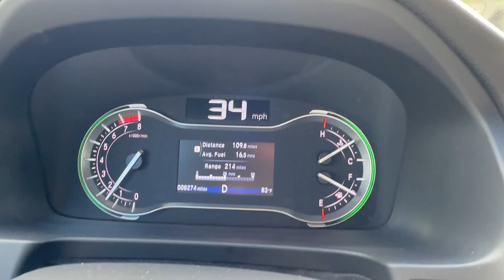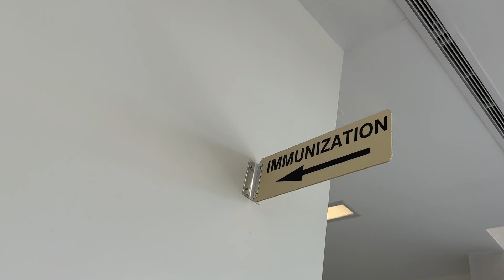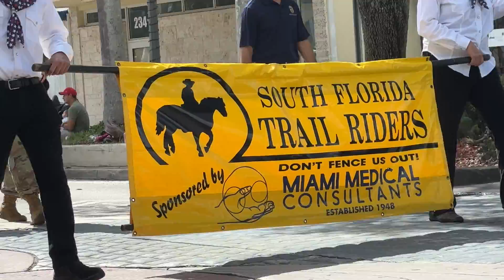Random rant and Happy Veterans Day ~ {Ep 261}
Sometimes it's necessary to help people do their job better, but it's always necessary to honor our veterans.